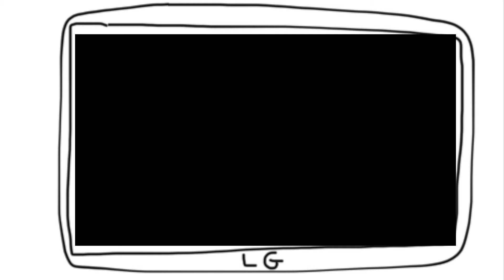Junior Gets Grounded: The Videogame at the Game Room at Inns of the Corps at Miramar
Junior plays a Video Game at Inns of the Corps at Miramar and Gets Grounded